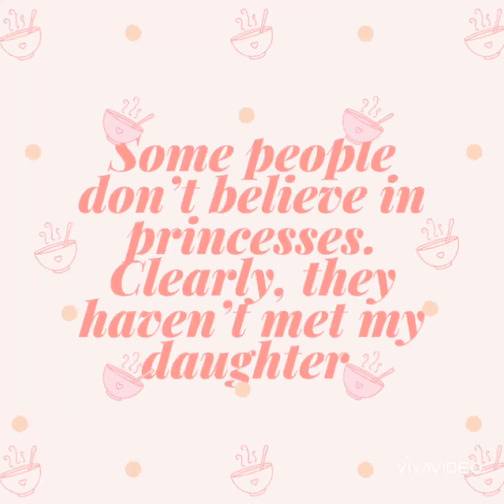Disney's Princess in One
Kelowna loves princesses. At 3 years old, she is inlove with all of them. Cinderella, Rapunzel, Ariel, jasmine, Aurora, Belle,